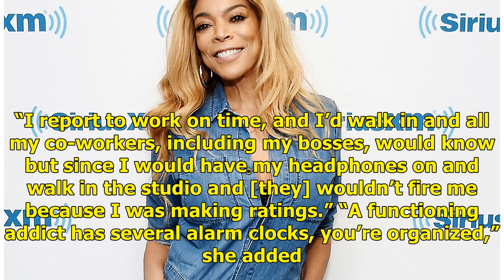Wendy Williams Has Been 'Living in a Sober House' Due to 'Struggle with Cocaine in the Past'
Wendy Williams has been quietly focusing on her sobriety, she revealed on-air Tuesday. “I have been living in a sober house. … You know I’ve had a struggle with cocaine in the past,” she said on The Wendy Williams Show. “I never went to a place to get treatment … there are people in your family, it ...